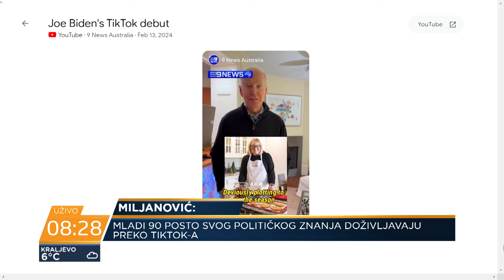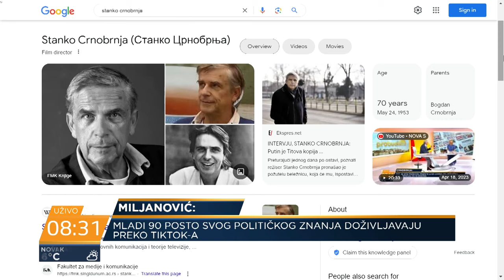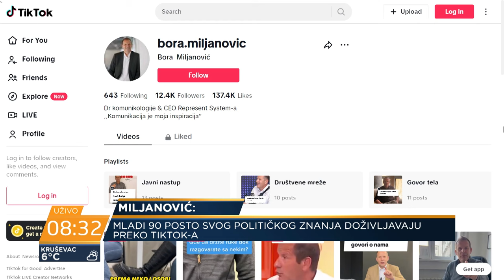Tejlor Svift i Putin - takmičenje za najpopularniju ličnost - Stanko Crnobrnja, Borislav Miljanović